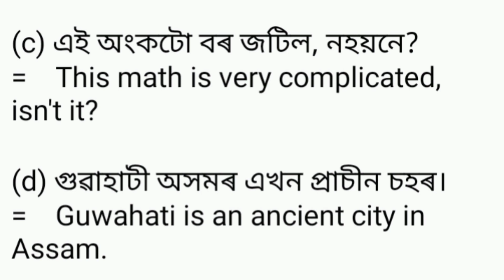Class 8 English Translation, 2017 চনৰ বছৰেকীয়া পৰীক্ষাৰ প্ৰশ্ন কাকতৰ উত্তৰ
English Translation for Class 8 Annual Exam

English Translation for Class 8 Annual Exam 2023 (Part 1)

Annual Exam Preparation for Class 8
English Translation for Class 8

English Grammar for HSLC Exam